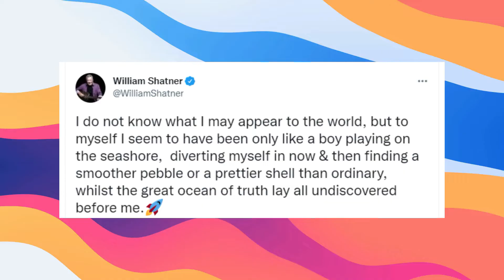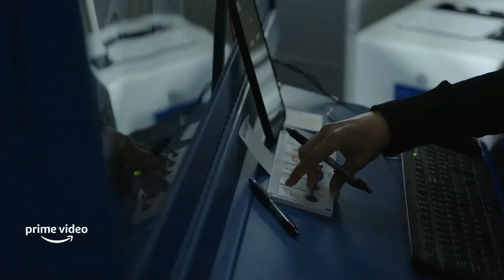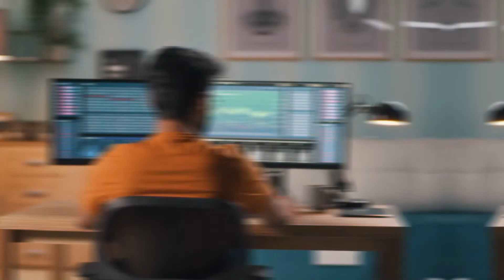William Shatner DEFENDS Blue Origin Flight Stunt!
Welcome back to Tech Craze, today on the channel we are going to feature William Shatner defending Blue Origin flight: "Look at the evolution of space travel"! MUCH HAS BEEN WRITTEN ABOUT WILLIAM SHATNER’S BIG PERSONALITY. From his public feuds to his overpowering presence to his long standing work with charities like Greenpeace and Habitat for Humanity, the impact of Shatner’s fame has probably been far more good than bad. And when you’re gazing at the man face-to-face on Zoom, it doesn’t feel like you’re talking to an out-of-touch 90-year-old.

“I don't wanna sound like the wise old man,” Shatner tells Inverse. “But I’m so cognizant of how I know that nobody knows anything. Especially me. I know nothing, but I'm filled with curiosity. All the clichés are there because they’re true. What we know more of now is exactly how small the Earth is.” For Shatner, sharing this message is the mission of his Blue Origin flight. If it’s a publicity stunt, he views it as a publicity stunt for Mother Earth. “[The Earth] is precious,” he says with conviction. “People should honor if not worship the Earth and its beauty.” It’s hard to be cynical in the face of Shatner’s genuineness, which is part of what makes him such an icon. Watching the documentary, you get the sense that this isn’t about the Amazon brand at all — and even less to do with elevating his own stardom. Blue Origin probably needed Captain Kirk more than he needed them. And Shatner’s message is that extreme perspective is the only way to affect real change on Earth. Watch till the end to know how William Shatner defends Blue Origin flight and more.